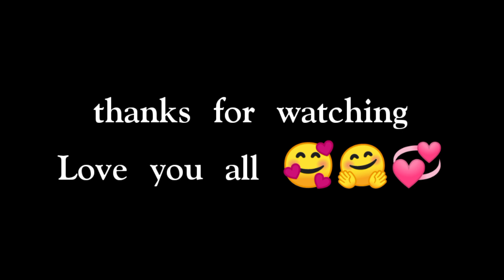Fanily Dhan🌾🌾 Pak Chuka Hai